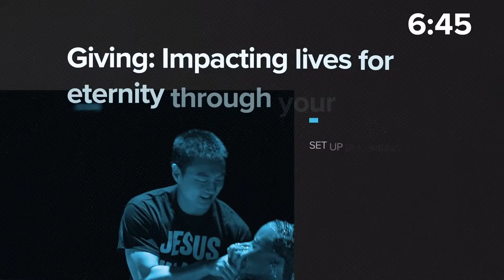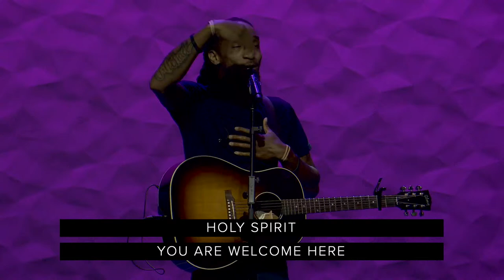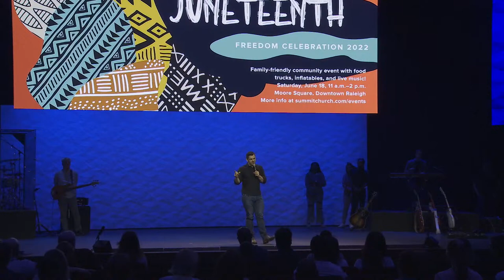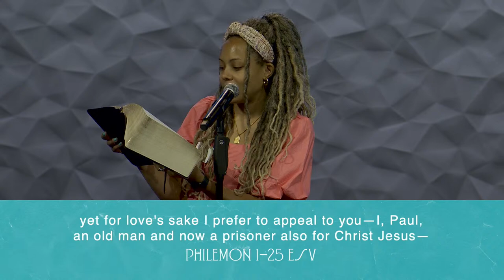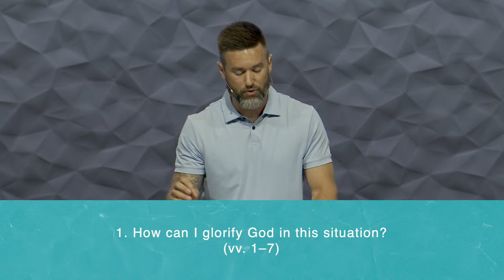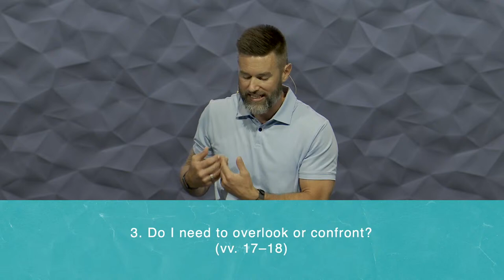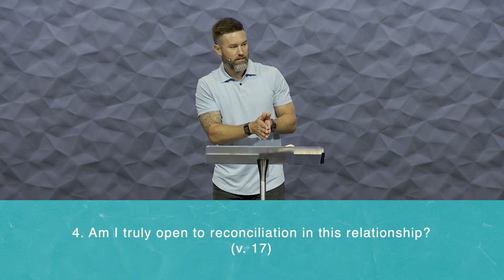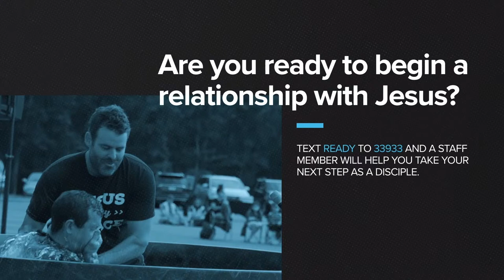Repairing Relationships: Forgiveness and Reconciliation | Curtis Andrusko | June 12 , 2022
In this message on the book of Philemon, Pastor Curtis asks, “If I’ve been wronged by someone, what is my role in making it right?” Forgiveness sounds great in principle, but in practice it can be a tough pill to swallow. Fortunately for us, God hasn’t simply told us THAT we should forgive; he’s also shown us HOW to forgive. In the tiny book of Philemon, we see the ultimate test of Christian forgiveness—and a path toward radical reconciliation.
New to the Summit?